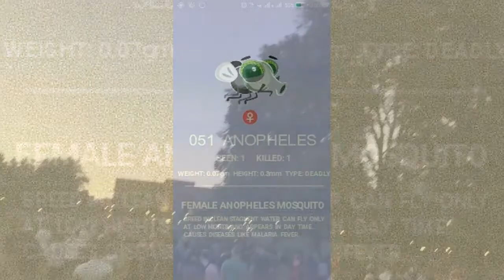Mosquito Go | Official Trailer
Get ready for an all new experience !!!
Mosquito Go opens a universe of mosquitoes to find and kill on your iPhone and Apple device! with Mosquito Go, you'll discover Mosquito in a whole new world - digital reality! Mosquito Go will use real location information to allow players experience catching, trading and killing right where they are.

P.S. its all BS , this is supposed to be a spoof
So,
Niantics can suck it !!!
PokemonGo is dead .. move on people!!!
and yes I hate bugs !!! all kinds !!!

Song : Feet On Water - Unexpected Moment